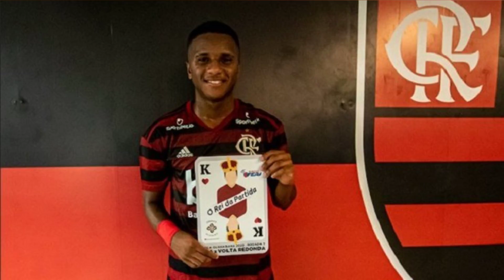TEXTOR ADMITE QUE TENTOU TRAZER EVERTON PARA O BOTAFOGO E REFORÇOU: ‘HÁ OUTROS QUE...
Textor admite que tentou trazer Everton para o Botafogo e reforçou: ‘Há outros que podem marcar gols’

Na contagem regressiva para se tornar dono de 90% da SAF do Botafogo. o empresário John Textor revelou que tentou repatriar o atacante Everton. O investidor destacou em sua rede social. – Este é difícil. Benfica pode ter ficado mais longe dele há algumas semanas. mas não agora… Tentamos encontrar um preço justo. mas ele seguirá na Europa. Há muitos peixes no mar. peixes que podem marcar gols – garantiu. O “Cebolinha”. que vive um grande momento no clube benfiquista. já esteve na mira do Flamengo anteriormente. De acordo com o jornal “A Bola”. o clube português não aceitará negociar valores com os possíveis interessados pelo atacante. Os primeiros reforços da “Era Textor” tendem a serem anunciados assim que tenham fim as questões burocráticas da compra da SAF Botafogo. Saiba mais + O que ocorre no cérebro quando morremos? Cientistas já têm uma resposta + ‘Pedra da morte’ do Japão se parte depois de quase mil anos + Homem ateia fogo em usuário de drogas em Belo Horizonte + Veja quais foram os carros mais roubados em SP + Após dizer que Gusttavo Lima é pai de sua filha. mulher pode ser processada + Horóscopo: confira a previsão de hoje para seu signo + Um gêmeo se tornou vegano. o outro comeu carne. Confira o resultado + Ômicron: Sintoma inesperado da infecção em crianças preocupa equipes médicas + Vendedores do Mercadão de SP ameaçam clientes com golpe da fruta + Truque para espremer limões vira mania nas redes sociais + Expedição identifica lula gigante responsável por naufrágio de navio em 2011 + Agência dos EUA alerta: nunca lave carne de frango crua